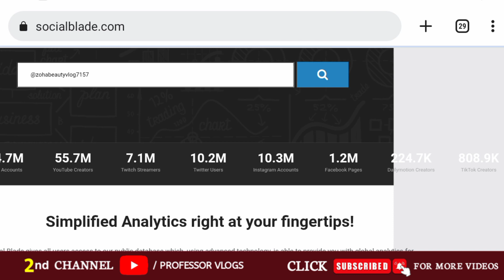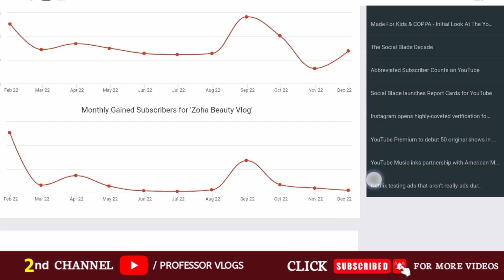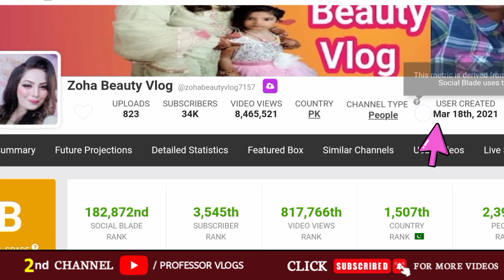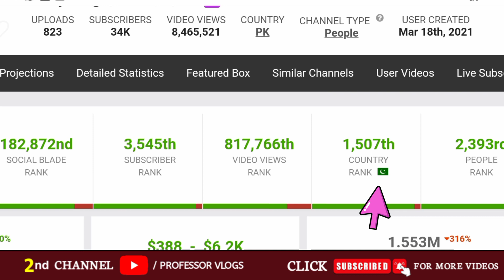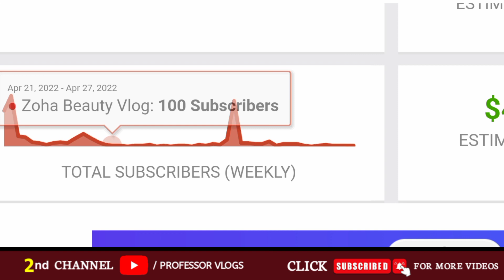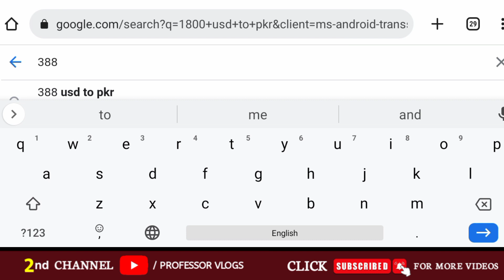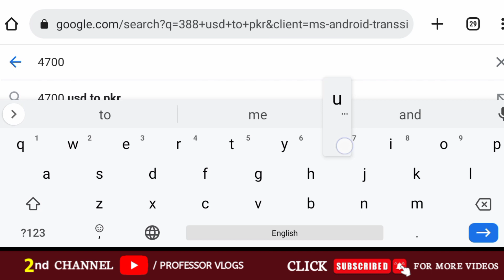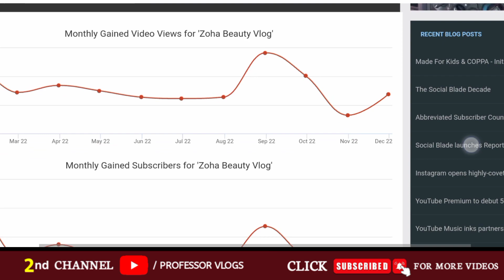Zoha Beauty Vlog YouTube Earning | YouTube Income with Proof | Salma Yaseen | Professor Online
Is video mai apko btaya gaya Hai ke Kese zoha Beauty ka Channel grow huwa Aur aaj wo girl millions ki Malik hai. Zoha Beauty Vlog YouTube se Kese Monthly Laakhon kamati hai.
youtube income with proof dikhaya gaya Hai. Zoha Beauty Vlog ki income btayi Gayi hai.

Hi,
Online Professor
Thanks 👍🏻

daily vlogs
sitara yaseen
mustafa sajid
saba ibrahim
salma yaseen
dilbar yaseen
farooq yaseen
vlogs
sourav joshi vlogs
shoaib ibrahim
babarakbarvlogs
nainaakbarvlogs
depika ki duniya
salmayaseen
madinavlogs
familyvlogs
salmayaseenvlogs
sitarayaseen
saba ka jahaan
indian vlogs
sitarayaseen new vlogs
sitara yaseen
salma yaseen
daily routine vlog
maryam fahad
dilber yaseen
natasha waqas
natasha waqas vlog
family vlog
naina akber
pakistani family vlog
sitara yaseen expose
market vlog
mustafa sajid
dilber yaseen vlog